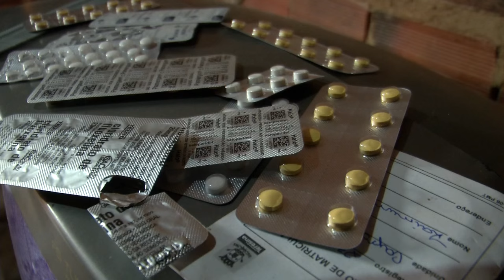Criança de nove anos é abusada sexualmente e foge do acusado